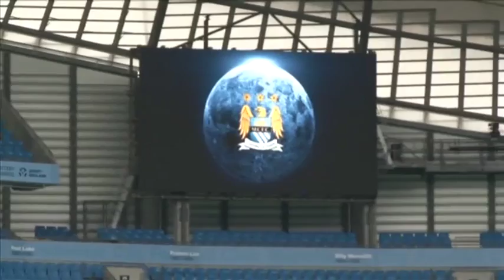THE MATCH DAY SHOW: Manchester City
Watch our pre-match build up to Saints first game of the season away at Manchester City.